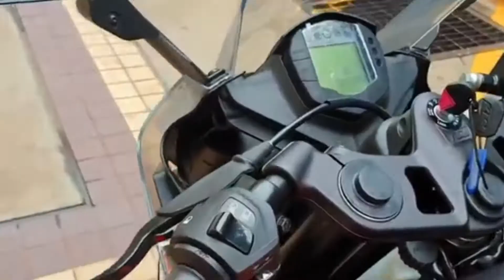Kawasaki Ninja 125 VS Ktm Rc 125 | কোনটা সেরা ?|Bike Lovers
জনপ্রিয় বাইকগুলোর কমপেয়ার রিভিউঃ